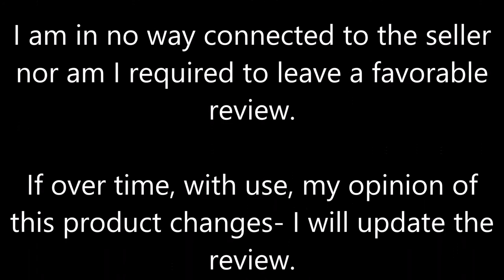LexiPad- Persian Rug Carpet Mouse Pad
A unique and beautiful design, this Oriental rug mousepad is like adding a touch of beauty to a generally unappealing, boring work area. The fabric is a thin layer glued to a conventional black rubber mouse pad. It’s a bit faded looking in some spots, but I suppose it makes it a bit more realistic looking than one with perfectly even coloring. I love the real fringe that hangs off the sides. I thought that it might arrive and be fake-looking fringe or a screen print, but I was pleasantly surprised at how realistic this is. The non-slip backing and smooth top make it easy to glide across with your computer mouse.  My daughter will be using it once school starts back up but in the meantime she has found another creative use for it- it’s a perfect dollhouse carpet! It takes her large dollhouse living room to another level ;)

I received this item free in exchange for my honest and unbiased opinion. I am in no way connected to the seller nor am I required to leave a favorable review. If over time, with use, my opinion of this product changes- I will update the review.